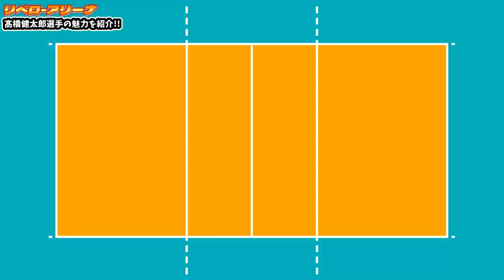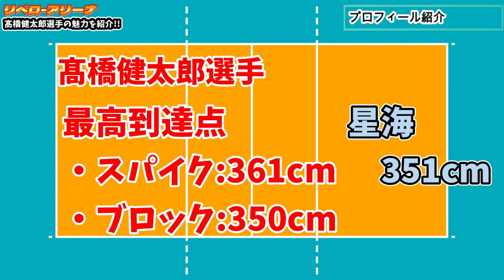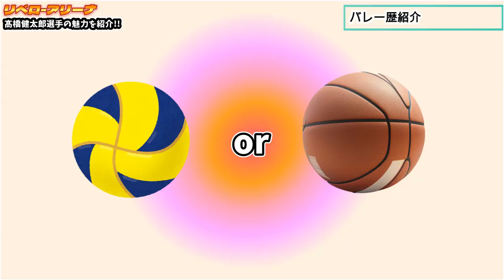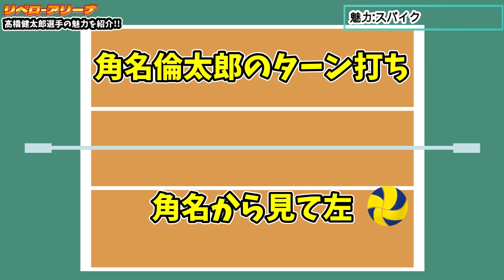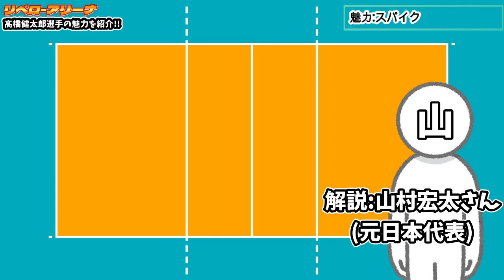【ブロック番長!!】ブロックもスパイクも強力!!そして高さが半端ない!?髙橋健太郎選手の魅力をハイキュー!!に絡めて紹介!!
ハザッス!!リベロです!!
挫折してからのこの活躍は本当に凄い...!!
そして本当にカッコイイ...!!
同い年として誇りに思います!

〇石川選手の紹介動画
【リアル日本代表の主将!!】フェイクセットに超絶サーブ!!日本のキャプテン&エースの石川祐希選手の魅力をハイキュー!!に絡めて紹介!!

〇山内選手の紹介動画
【音速のベビーフェイス!?】リアルリエーフな高身長&プレースタイル!?日本の強壁の一角山内晶大選手の魅力をハイキュー!!に絡めて紹介!!

🌟ハイキュー!!大判画集はこちら🌟

🌟ハイキュー!!10thクロニクルはこちら🌟

🔹SNS関連🔹
🎵リベロ
🎵リベロ
【Threads】
🎵リベロ

動画の目次
0:00 オープニング
0:33 プロフィール
1:38 バレー歴
5:20 魅力紹介:ブロック編
6:16 魅力紹介:スパイク編
7:25 魅力紹介:サーブ編
7:41 魅力紹介:子ども大好き編
7:56 おわりに

【まとめ】角名と桐生も!!妖怪世代の日本代表の能力・スキル一覧!!背番号、ポジション、身長等の詳細も!!【ハイキュー!!】
【比較】作中3大セッターを比べたら得意不得意が発覚した!!【ハイキュー!!】
【総勢36名】ぴったり!?意外!?発表された全キャラのプレースタイルイメージをまとめ&解説!!【ハイキュー!!】

【応援お願いします!!】ハイキュー!!を繋げたい!!古舘先生に感謝を伝えたい!!【ハイキュー!!】